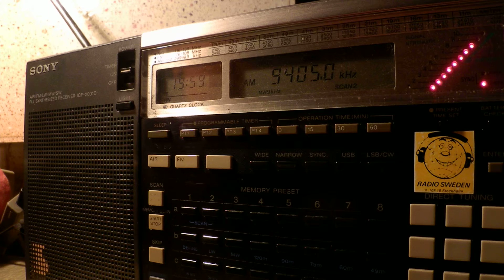18 04 2015 Test of Radio Revival to WeEu, music 1958 on 9405 Sala LSB